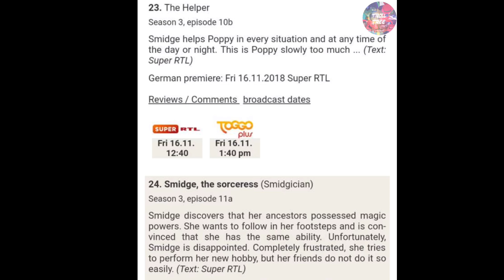Season 4 Episodes!|Trolls The Beat Goes On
Now I’m Not Sure If This Is 100% True But Oh Well😂❤️